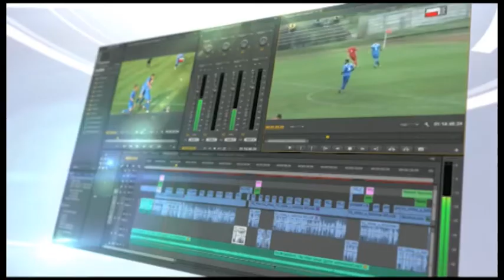Jovan Nikitovic o gostovanju u Ubu